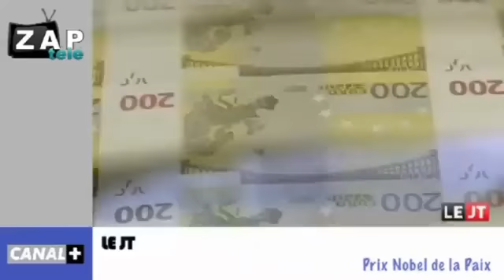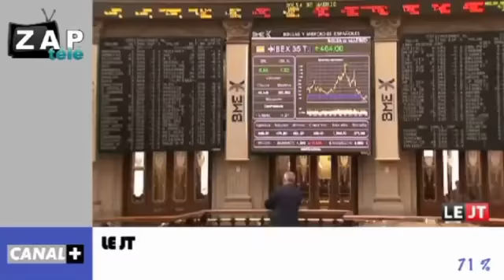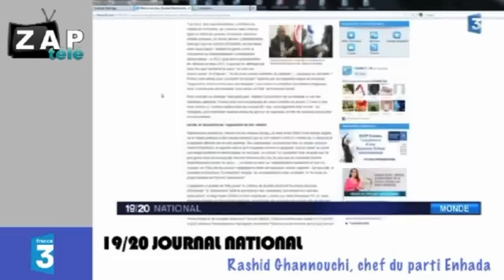Zapping Actu du 15 Octobre 2012